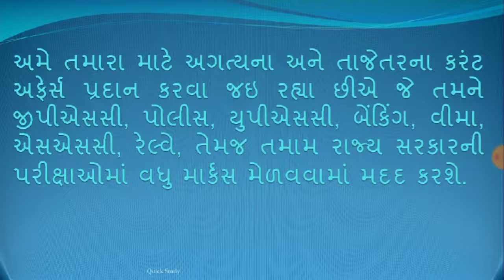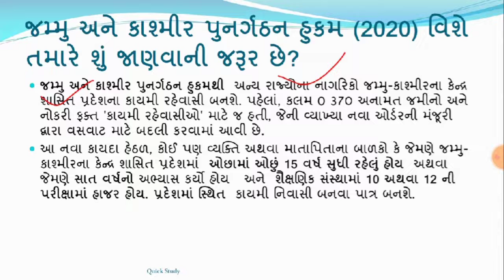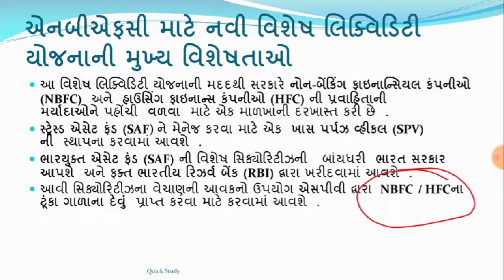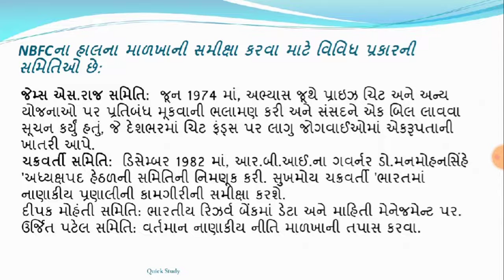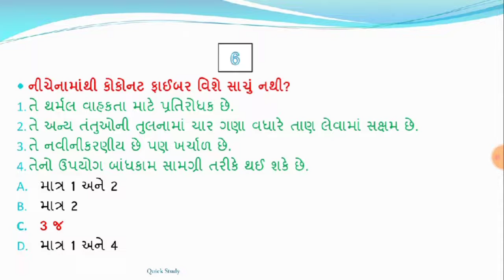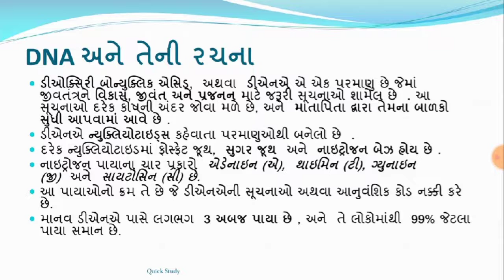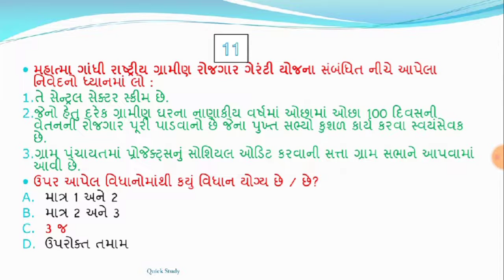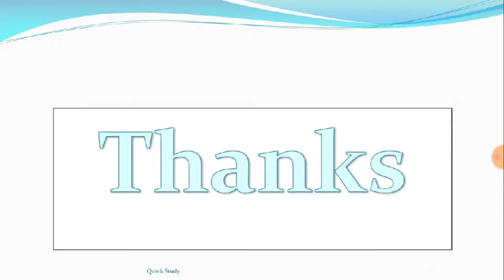25 may 2020 - 7:15 AM - Knowledge Breakfast - આજની તાજી ખબર - Daily Current Affairs-KBC- Quick Study